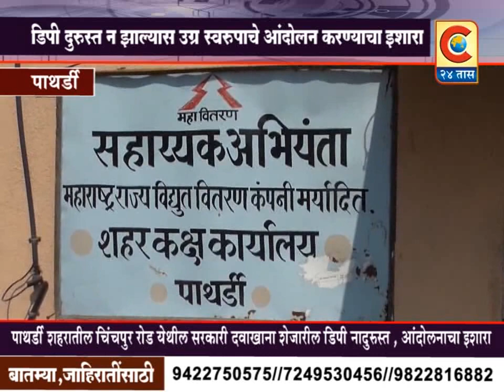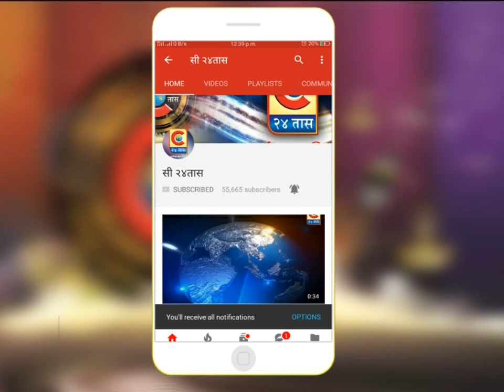पाथर्डी - पाथर्डी शहरातील चिंचपूर रोड वरील ट्रान्सफार्मर व डी.पी.त्वरित दुरुस्त निवेदन